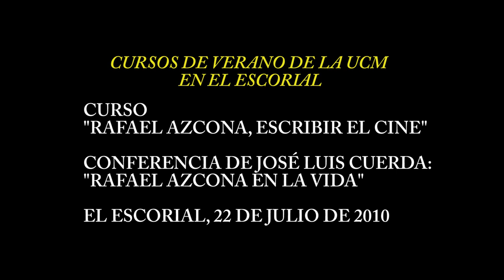José Luis Cuerda. Rafael Azcona en la vida.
Conferencia impartida por José Luis Cuerda en el curso "Rafael Azcona, escribir el cine", en la Universidad de Verano de la Universidad Complutense de Madrid, en El Escorial, el día 22 de julio de 2010. Presentado por el director del curso, Federico García Serrano. Intervinieron también en este curso: Gema Fernández Hoya, Bernardo Sánchez, José Luis García Sánchez, Manuel Vicent, Juan Cruz, Ángel Sánchez-Harguindey, Carlos F. Heredero, Alberto Fernández Hoya y Luis Deltell.